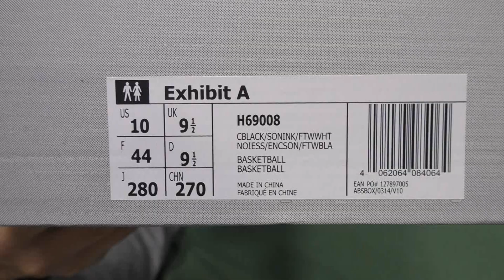Презентация adidas Exhibit A - Выпуск #539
- купить кроссовки adidas Exhibit A

Пытаемся понять, что за зверь такой Exhibit A от adidas. Модель похожа сразу на несколько предшественников бренда, поэтому может зайти именно бывшим обладателям. Будет ли она интересна кому-то ещё, Разбираемся!